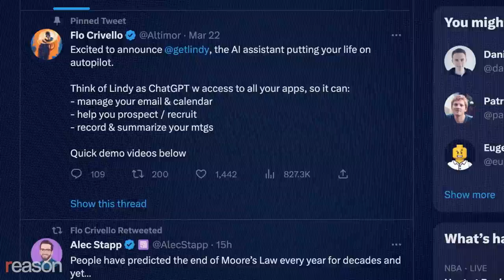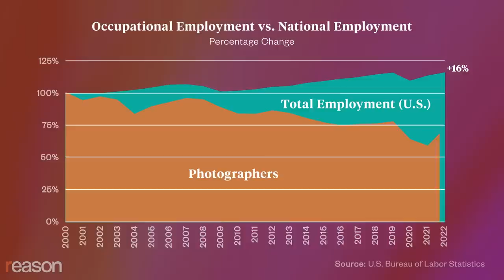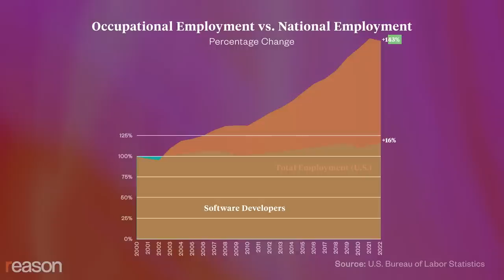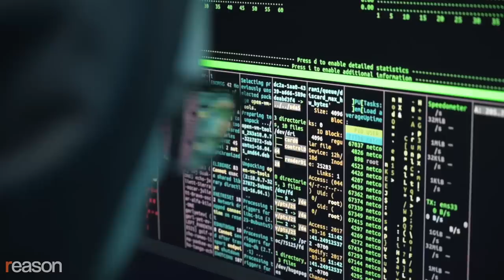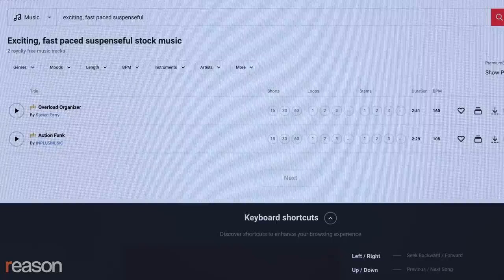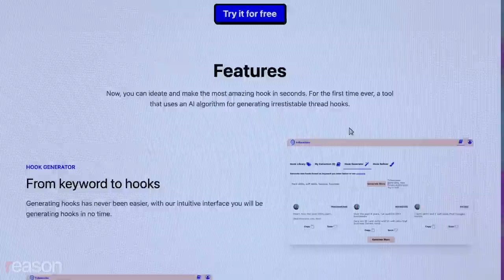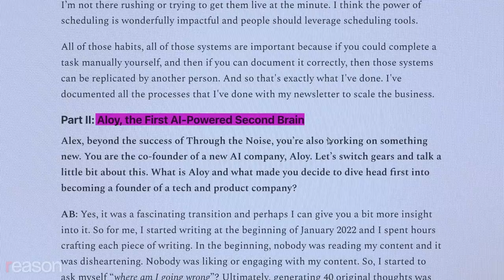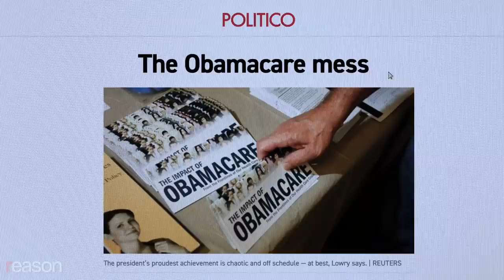Will photographers (and everyone else) be replaced by A.I.?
Remaking how humans work is a core part of every tech revolution, which the Austrian economist Joseph Schumpeter called "creative destruction"—a process that "incessantly revolutionizes the economic structure from within, incessantly destroying the old one, incessantly creating a new one."

Creative destruction doesn't only destroy jobs; it also creates new and better ones. "Humans have been doing robot jobs," says Flo Crivello who is the founder and CEO of the Lindy, which is building an A.I.-powered personal assistant. "I think it's tragic that we're having humans perform such basic tasks all day."

"People mistakenly believe that there is a fixed amount of work to be performed in the economy," he says. "The reality of it is that human needs and wants are infinite. The lifestyle that you and I live is actually better than the lifestyle of Louis XVI. And we still want more."

Technology frees up resources to create jobs that people in the past could never have imagined. And, no, this time isn't different.

Written by Natalie Dowzicky. Edited by Regan Taylor.

Photo Credits: Tropenmuseum, part of the National Museum of World Cultures, CC BY-SA 3.0, via Wikimedia Commons; Library of Congress; JD Lasica, CC BY 2.0, via Wikimedia Commons; Joe Mabel, CC BY-SA 3.0, via Wikimedia Commons; University of South Florida Special Collections / Library of Congress / Hulton-Deutsch Collection – CORBIS; Artvee; FOTO:FORTEPAN / Urbán Tamás, via Wikimedia Commons; Envato Elements; Polygoon-Profilti (producent) / Nederlands Instituut voor Beeld en Geluid (beheerder), via Wikimedia Commons.